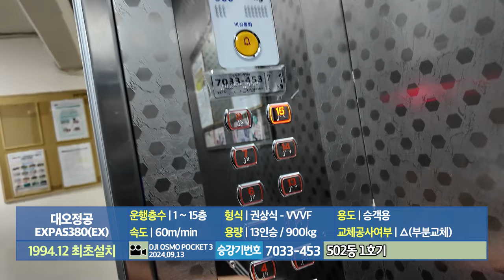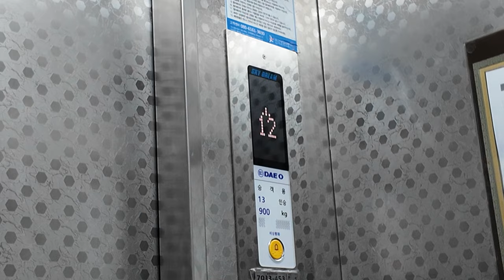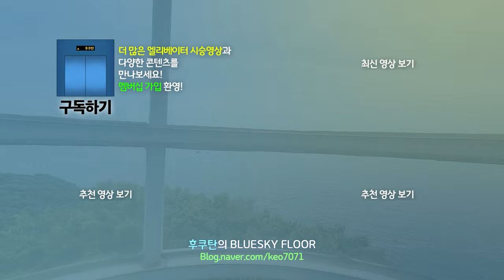[엘리베이터 탑사기] 전라남도 순천시 조례동 금당부영5차아파트 대오정공 EXPAS380(EX) | `94 동양 CV60 리모델링분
※부분교체전 탑사영상 (2021년 9월 시승)
순천 금당지구에 위치한 금당부영5차아파트는 1995년경에 입주를 시작한 4개동/690세대/15층 규모의 민간임대아파트 단지입니다.

▷승강기 소개
엘리베이터는 최초설치 당시 동양에레베이터(현 티케이엘리베이터)의 1994년식 CV60을 운용했으나, 2024년 여름 대오정공에 의해 안전장치 설치 등의 부분교체(리모델링) 공사를 실시하여 현재와 같은 모습이 됐습니다. 제어반은 중국 소재 STEP 사의 AS380이 탑재됐습니다.

세대수가 많은 복도식 아파트 특성상 한동에 최소 두대 이상 설치되있습니다. 원래는 홀수/짝수층으로 각각 나눠서 운행했었는데, 부분교체가 되면서 두대 모두 전층을 운행하는 것으로 바뀌었습니다.

일부 핵심 부품만 바꾼 방식이기에 엘리베이터의 내장재는 1994년 최초설치 당시의 모습 그대로 유지됐습니다. 안내방송과 도착 차임은 STEP 제어반에서 선보인 신형 안내방송/차임 중 하나가 적용됐으며, 위치표시기는 화이트 도트 매트릭스 LED 타입이 적용됐습니다.